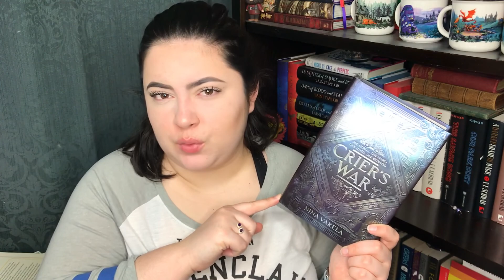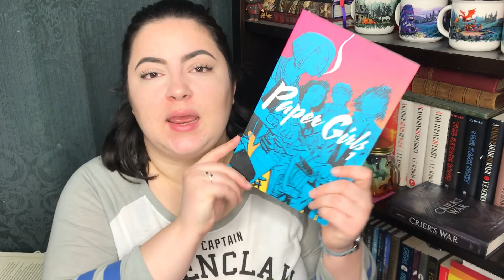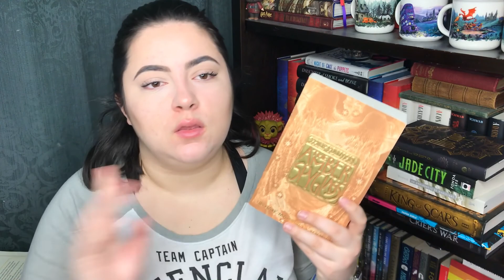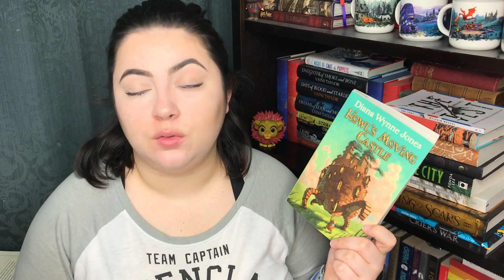An (Ambitious) Owls TBR 😬😬😬